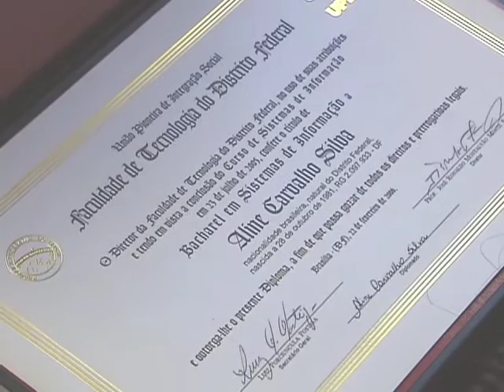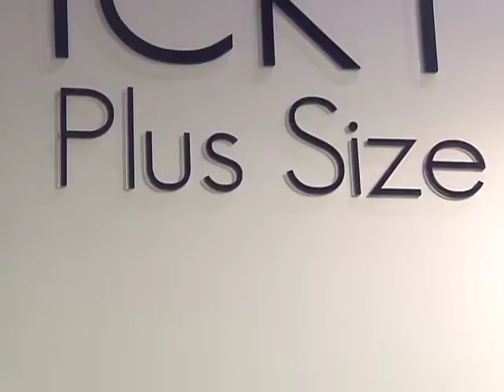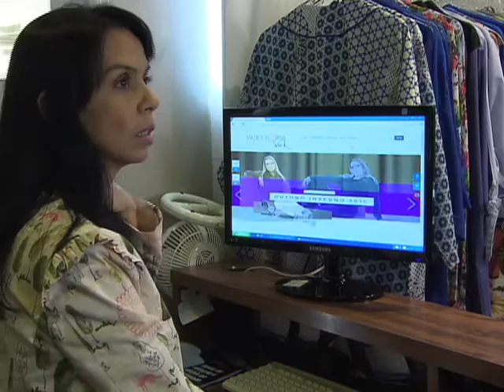Repórter Justiça - Discriminação de obesos no Brasil (01/08/15) (2/3)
O Repórter Justiça desta semana conta as histórias de três mulheres que sofreram preconceito por serem obesas, mas deram “a volta por cima” e criaram uma organização não governamental para combater a gordofobia. Um advogado explica os crimes cometidos por quem discrimina os gordinhos. Leia a íntegra da sinopse